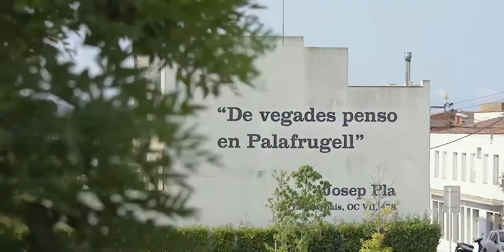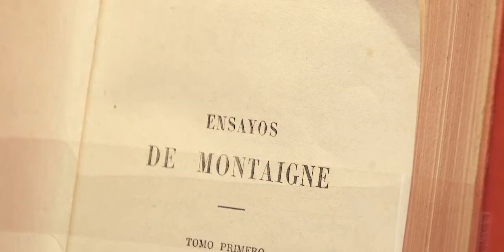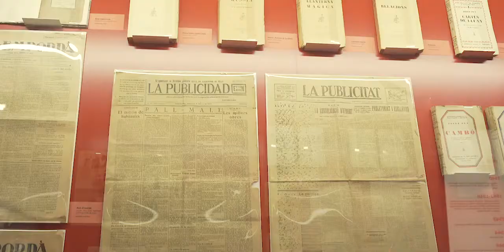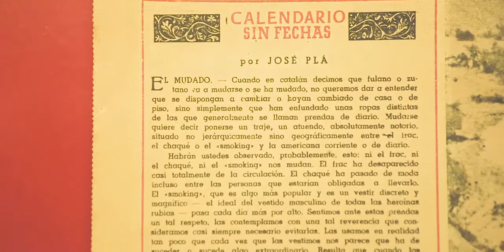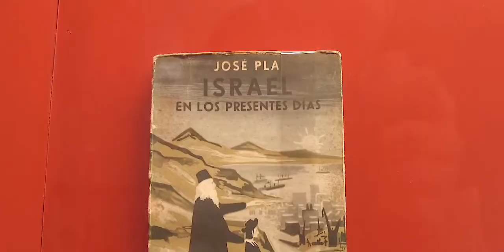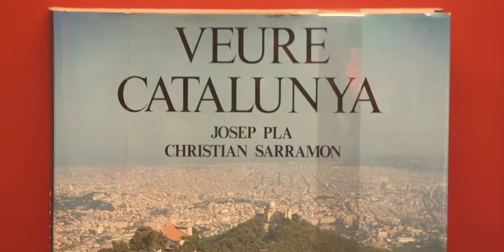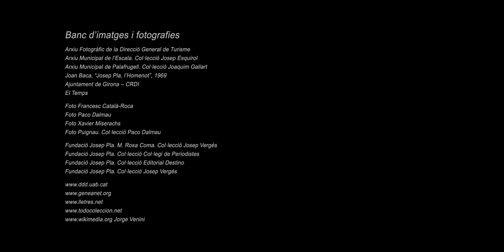Visita virtual "La diabòlica il·lusió d'escriure"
La Visita virtual “La diabòlica il·lusió d’escriure” ressegueix el discurs  de l’exposició permanent de la Fundació “Josep Pla (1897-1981)” de manera detallada a través d’una veu en off. La càmera s’atura en els elements més importants de les vitrines que en documenten l’explicació.